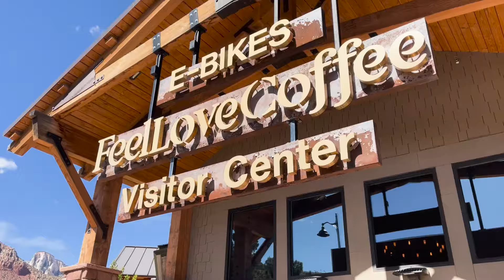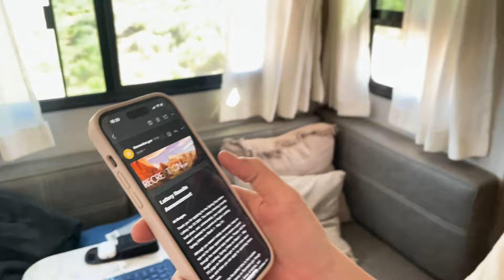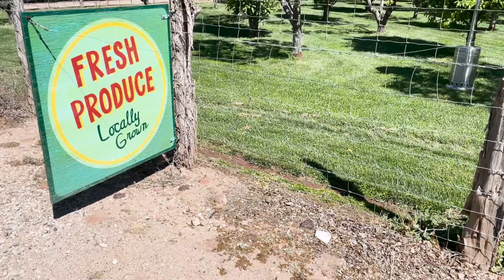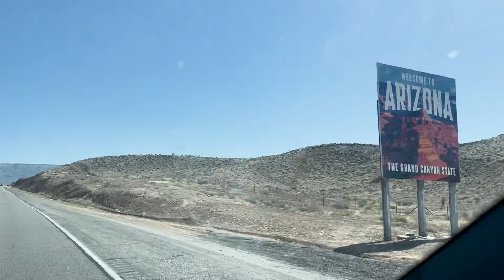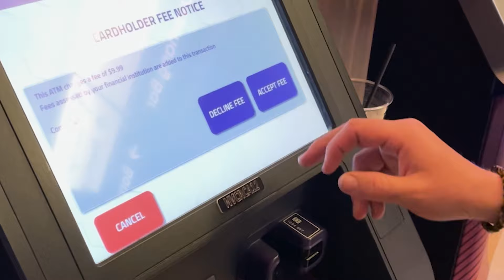Angels Landing, E-Bikes & Vegas? - ZION VLOG - Full-Time RV Living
The perfect week in Zion National Park looks just like this!

Filled with a beautiful campsite, e-bikes, and a once-in-a-lifetime hike to Angels Landing.

Then you have to make the two-hour drive to Las Vegas, right?

We got to Virgin, Utah, and found this campsite about 20 minutes from the south entrance of Zion National Park. It was on public land, and it said it was closed on iOverlander. But after taking a little walk, we saw it was open! I also checked out local laws, and it was perfectly fine to camp there.

We started off the week by renting e-bikes and riding down the main road through Zion. It was incredible! We had always seen people ride their bikes through Zion, so we knew we had to do this on our visit.

Then, in the middle of the week, we applied for the Angels Landing Lottery and finally got permits to hike!

Before work at sunrise, we took to the trail and made it back before we had to start our day.

We ended the trip in Vegas for a couple of nights out over the weekend, and it was a blast. Can't wait to go back to this part of the country.

As always, let us know if you have any questions!

Our rig is a 2023 Grand Design Imagine XLS 22RBE.

It's the best way to support our humble channel, and we would love to have you along for the journey! We're just getting started.

A Quick Google Search :)